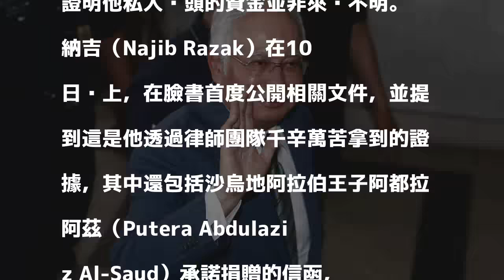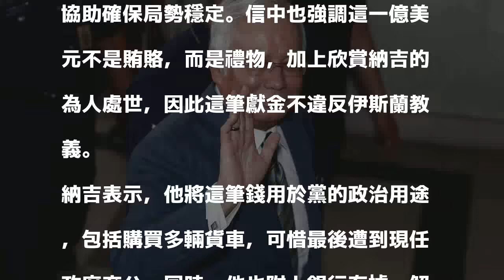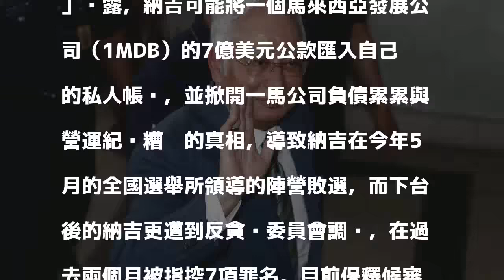納吉臉書出示文件 解釋私人戶頭原由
目前面對7項貪污與濫權罪名的馬來西亞前首相納吉，昨晚在社群網站突然公開被指控接獲7億美元捐款的相關文件，以期證明他私人戶頭的資金並非來歷不明。

發表評論評論如下。